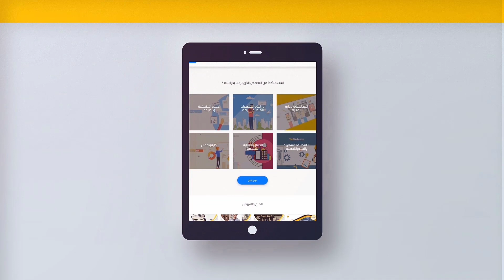دراسة الماجستير عن بعد في جامعات بريطانيا – جامعة كوفنتري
تقدم جامعة كوفنتري مجموعة من برامج الماجستير التي يتم تدريسها من خلال التعلم المختلط أو التعليم عن بعد، مما يمكن الطلاب من المشاركة في برنامج الجامعة الدراسي أينما كانوا في العالم.

Our suite of postgraduate taught masters programs are offered through blended or distance learning, enabling students to engage in our program of study wherever they are based in the world.

المرجع: Coventry University